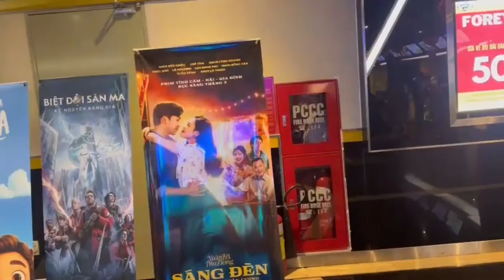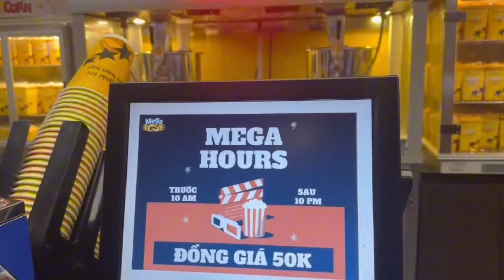Bất Ngờ Nội Dung Phim SÁNG ĐÈN Chạm Đến Trái Tim Khán Giả “ Phải Bật Khóc “ Cái Kết